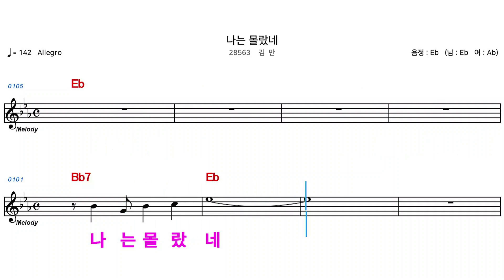(MR) 28563 나는몰랐네 - 김만